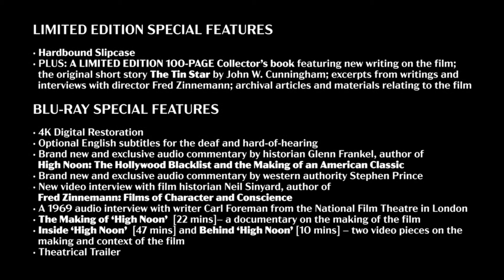High Noon - 1952 Trailer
High Noon - 1952

Category/Genre: Drama,Thriller,Western

Plot/Description of the movie: On the day he gets married and hangs up his badge, Marshal Will Kane is told that a man he sent to prison years before, Frank Miller, is returning on the noon train to exact his revenge. Having initially decided to leave with his new spouse, Will decides he must go back and face Miller. However, when he seeks the help of the townspeople he has protected for so long, they turn their backs on him. It seems Kane may have to face Miller alone, as well as the rest of Miller's gang, who are waiting for him at the station.

Star/Cast: Gary Cooper,Grace Kelly,Thomas Mitchell

Director: Fred Zinnemann

Writer: Carl Foreman

Almiramd Bookmark: M3 (Highly Recommended (Not with Kids))

Almiramd Code: V,S

Unforgettable/Top Rated: Won 4 Oscars.

Released on:

Runtime: Drama, Thriller, Western